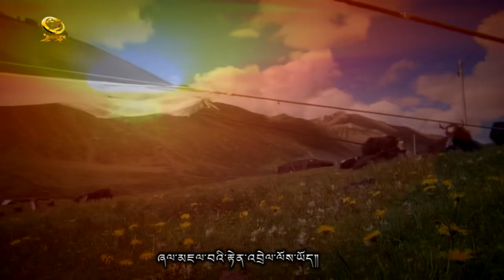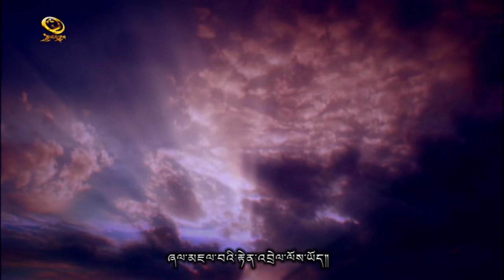རྟེན་འབྲེལ་ལོས་ཡོད། ཚིག སྤྲེལ་རུས་རྐང་། དབྱངས། བདུད་བྷེ། རྡུང་ལེན་མཁན། བདུད་བྷེ།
རྟེན་འབྲེལ་ལོས་ཡོད།
ཚིག སྤྲེལ་རུས་རྐང་།
དབྱངས། བདུད་བྷེ།
རྡུང་ལེན་མཁན། བདུད་བྷེ།

སེང་དཀར་ལུས་གཞན་ཡུལ་འགྲིམས་སོང་། །
གངས་དཀར་པོའི་ཕ་ས་ལྷག་ཐལ། །
ལས་ལ་རྒྱའི་གཡུ་རལ་ངོམས་ཉིན། །
ཕྱིར་ཕེབས་པའི་རྟེན་འབྲེལ་ལོས་ཡོད། །

བྱ་ཁུ་ལོ་མོན་ལ་ཆས་སོང་། །
བྱེའུ་འཇོལ་མོ་ཤུལ་དུ་ལྷག་ཐལ། །
གསུང་སྙན་མོའི་དྲུག་འགྱུར་སྒྲོག་ཉིན། །
ཕྱིར་ཕེབས་པའི་རྟེན་འབྲེལ་ལོས་ཡོད། །

དྲིན་ཕ་ལོ་རྒྱང་དུ་བཞུད་སོང་། །
ཁྱིམ་གྲུ་བཞི་ཤུལ་དུ་ལྷག་ཐལ། །
སྐྱིད་ཉི་མ་ཀླད་ལ་འཆར་ཉིན། །
ཞལ་མཇལ་བའི་རྟེན་འབྲེལ་ལོས་ཡོད། །

སྟག་ཤར་ལུས་གཞན་ཡུལ་འགྲིམས་སོང་། །
སྨན་བུ་མོ་ཤུལ་དུ་ལྷག་ཐལ། །
ཚེ་སྔོན་མའི་ལས་དབང་འཆར་ཉིན། །
ཞལ་མཇལ་བའི་རྟེན་འབྲེལ་ལོས་ཡོད། །